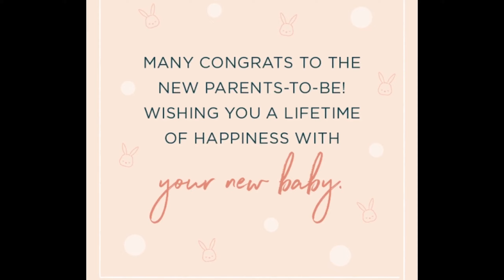Beby showar video 😊 mama & mami❤